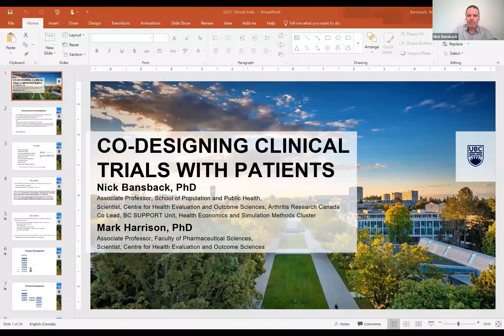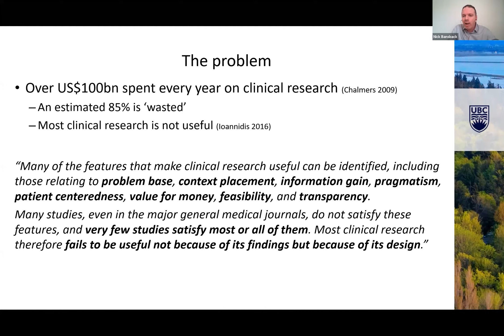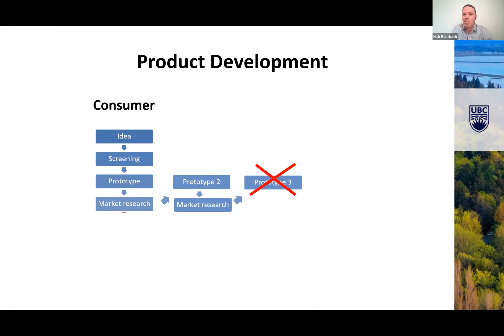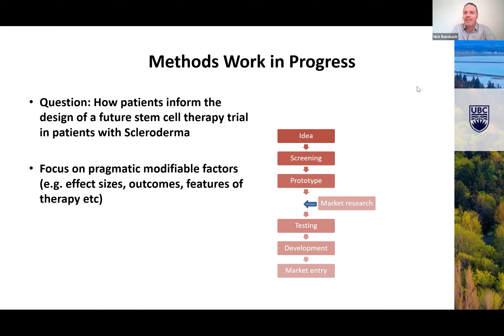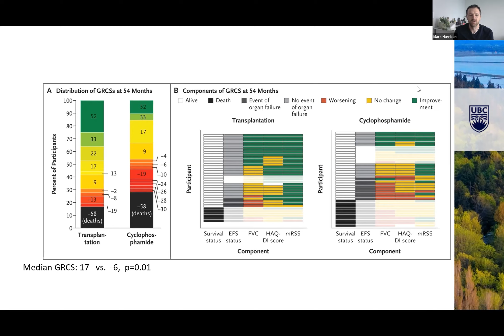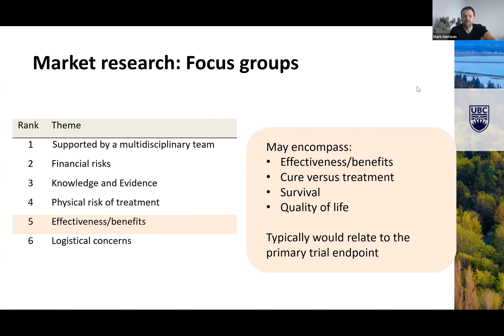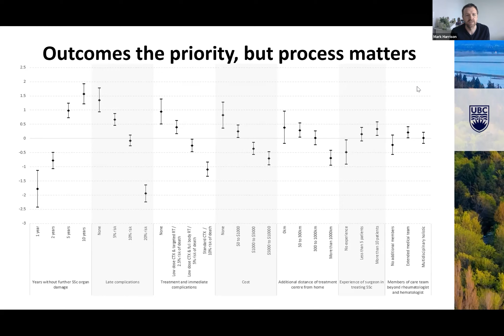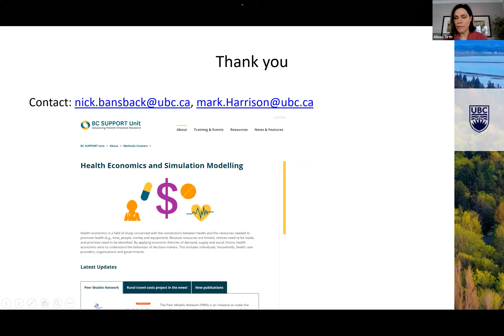Co designing Clinical Trials with Patients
Too many clinical trials are not:
I) appealing for patients to participate in
ii) useful even if they meet primary endpoints.

This talk will describe how market research approaches can be applied to clinical trial design to address these issues.